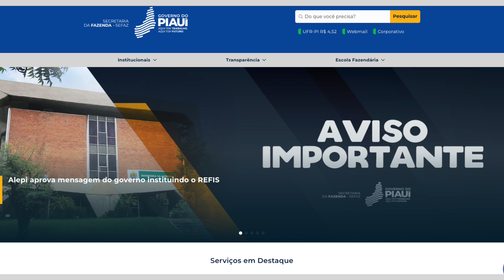Refis 2025 terá descontos de até 95% em juros e multas de impostos estaduais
O Programa de Recuperação de Créditos Tributários - Refis 2025, que regulariza débitos, foi aprovado pela Assembleia Legislativa do Piauí e oferece condições especiais para contribuintes com dívidas no ICMS, IPVA e outros tributos estaduais. Os descontos podem chegar a até 95% dos juros e multas. Veja na reportagem de Filipe Leal, com imagens de Roniel Matos, da TV Assembleia.